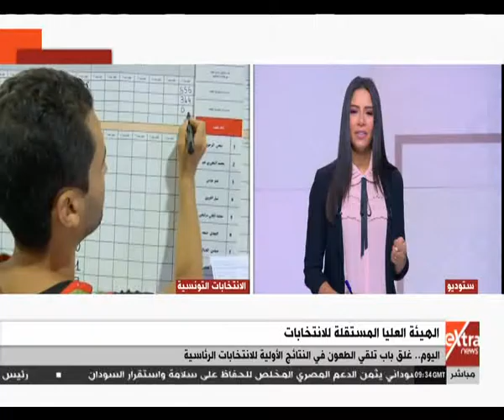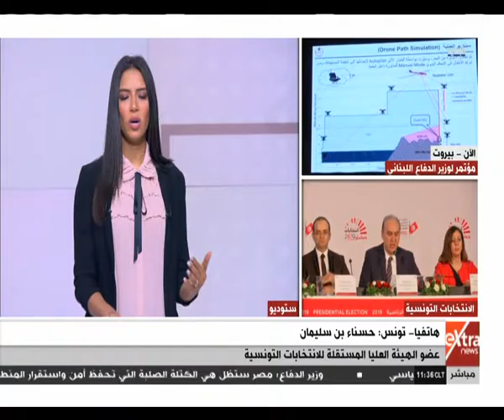بالفيديو..عضوة هيئة الانتخابات التونسية: غلق باب الطعون للمرشحين اليوم